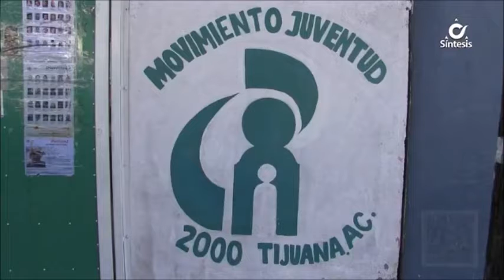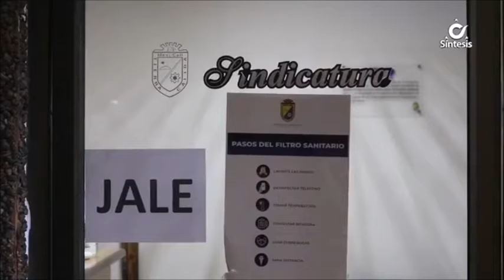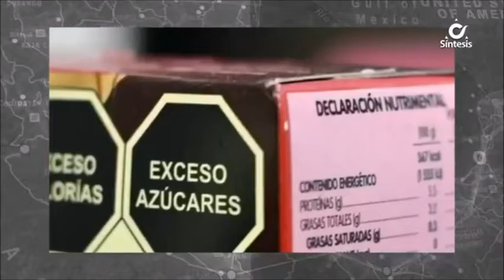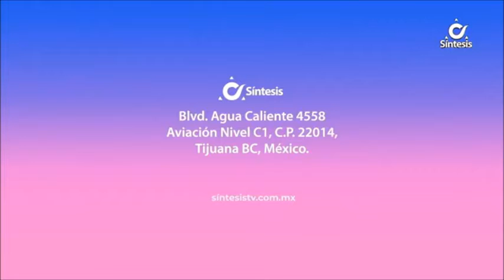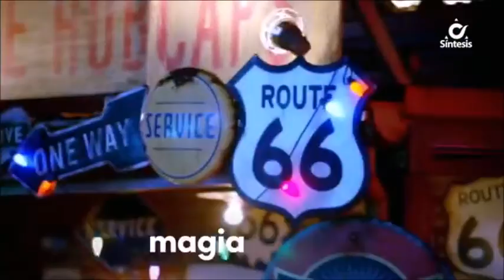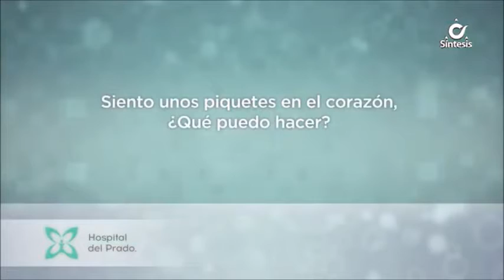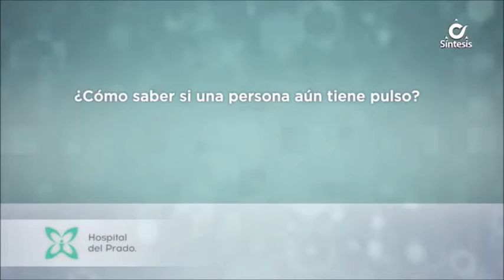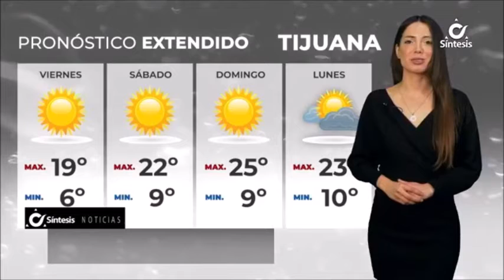Síntesis Noticias de La Mañana Con Ada Mitre - Viernes 18 de Noviembre de 2022